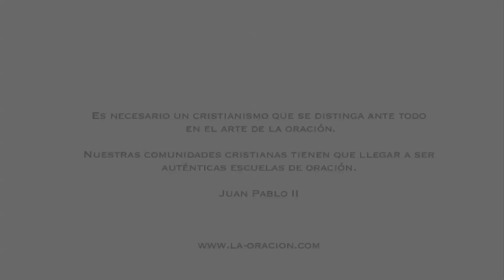Alabanzas al Señor - Salmo 66